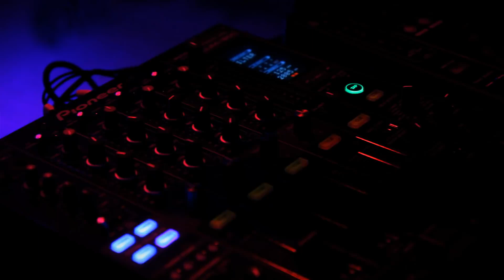Warmie - Bad Girl (Lançado em 07/ABR/11)